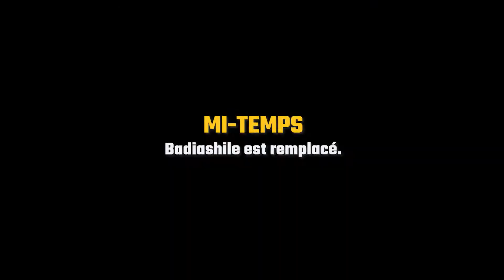Saliba vs Badiashile en U19 (Monaco-Saint-Etienne U19 )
Monaco vs Saint-Étienne U19, le 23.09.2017.

On peut déjà observer tout le potentiel des deux jeunes défenseur centraux qui s'affront lors de ce match.